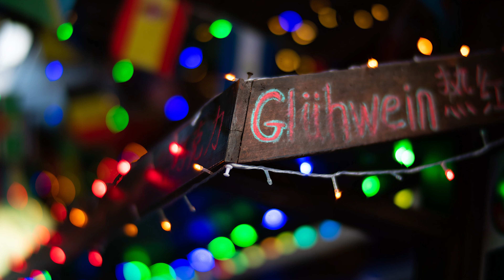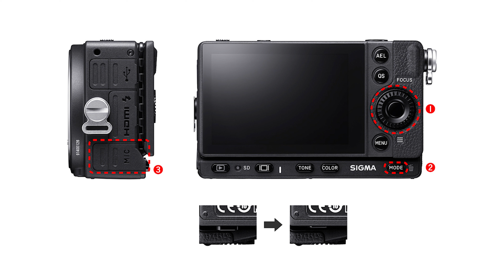⚜️ EOS R7, R8 und R9 APSC Kamera und Nikon Z9 Erwartungen - Foto News mit Ehre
In diesen Foto News mit Ehre geht es um die EOS R APSC Kameras und die Nikon Z9.
*(Amazon) Objektivtasche

00:00 / Start
00:40 / 1 / EOS R3 Megapixel
00:55 / 2 / Patent für RF-S Objektive
01:35 / 3 / EOS 5D IV Firmware 1.3.2 Problem
02:08 / 4 / EOS R5 neue Firmware Update kommt bald
02:25 / 5 / EOS R7, R8 und R9 APSC Kameras
03:19 / 6 / Nikon ZFc APSC Kamera im Retro Look
04:12 / 7 / Nikon Z9 Erwartungen
04:53 / 8 / Fujifilm Hackangriff
05:25 / 9 / ZY Optics 50mm F0,95
06:00 / 10 / Laowa 7,5MM F2,0
06:50 / 11 / Sigma FP Kameraknöpfe tauschen

Wenn ihr auf so einen Link klickt und darüber etwas einkauft, erhalte ich von dem betreffenden Anbieter eine kleine Provision ohne das sich der Preis für euch ändert. In Klammer seht ihr um welchen Werbepartner es sich handelt.

Kanalinfo:
Mein Name ist Marcus Florschütz, ich bin kreativer Portraitfotograf mit Ehre und mein Ziel ist es euch dabei zu helfen die Qualität eurer Fotos zu steigern. Ich liebe es mit Menschen zu arbeiten und kreative Ideen fotografisch umzusetzen. Darum habe ich mich auf die kreative Portraitfotografie spezialisiert. Dieser Fotografie Kanal richtet sich an Hobbyfotografen, Fotoanfänger und alle die gerne mehr zum Thema Fotografie lernen möchten. Hier findet ihr viele Tipps & Tricks, Tutorials und natürlich auch Ausrüstungsvideos. Ich freue mich auf viele bunte Videos und regen Austausch mit euch.